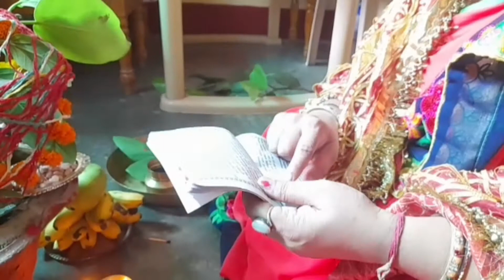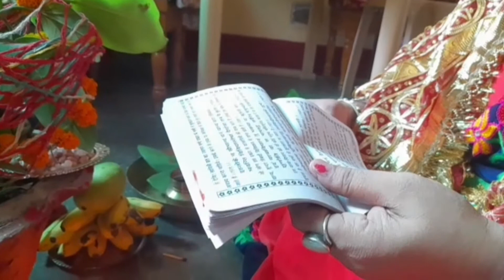ज्येष्ठ पूर्णिमा वट सावित्री Puja Vlog । कैसे kare वट सावित्री की पूजा । अरबी की दो तरह की Recipe ।